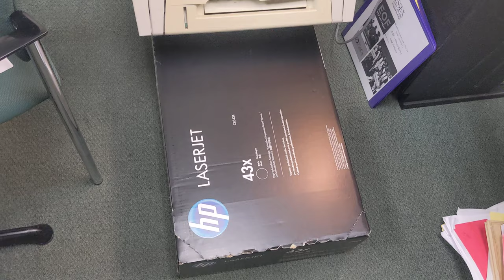Moving a Heavy Printer Alone